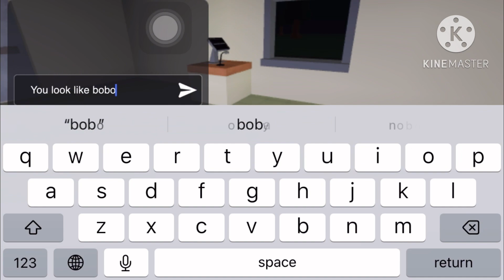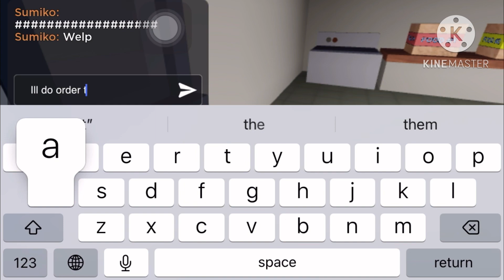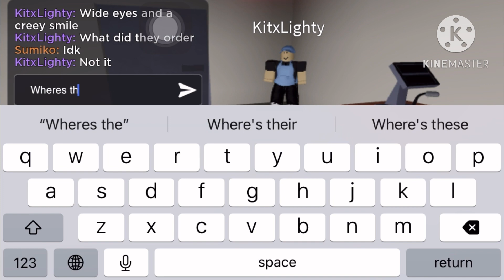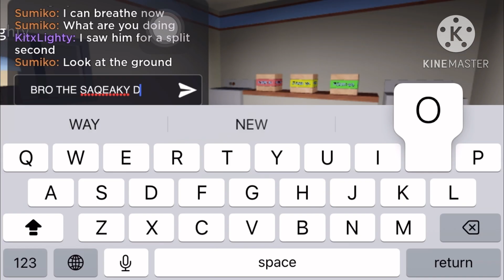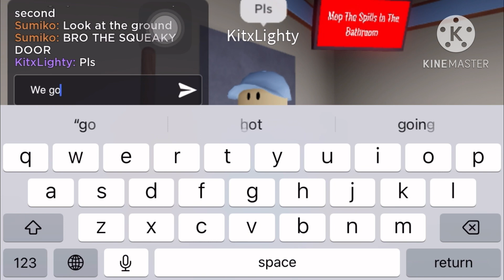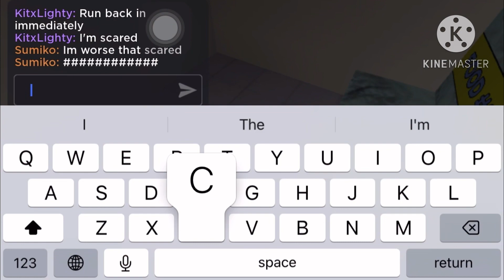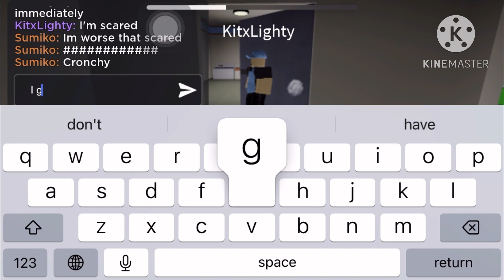The nightshift with 2 idiots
Can you find the 🍥？

Also how did this get claimed this is my original video